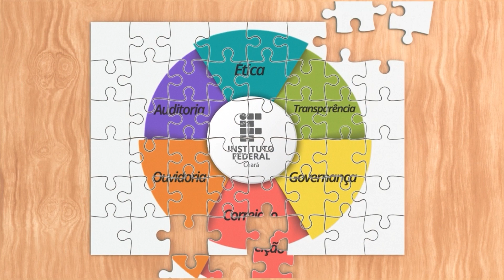Vem Integrar | Episódio 6 - Transparência: conheça a CMLAI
Neste primeiro episódio sobre a Transparência, uma das instâncias de integridade, vamos conhecer o trabalho da nossa Coordenadoria de Monitoramento das Leis de Acesso à Informação e Proteção de Dados (CMLAI). Quem nos traz esse conteúdo é a própria coordenadora, Tamara Menezes Barros.

O projeto Vem Integrar convida você para o diálogo sobre a integridade no serviço público. Disseminando e debatendo as normas, as leis, os valores e princípios éticos que fundam a governança pública e norteiam a prevenção à corrupção, chamamos você a construir conosco um IFCE mais íntegro, uma sociedade mais justa.